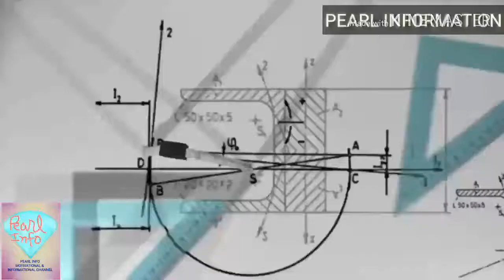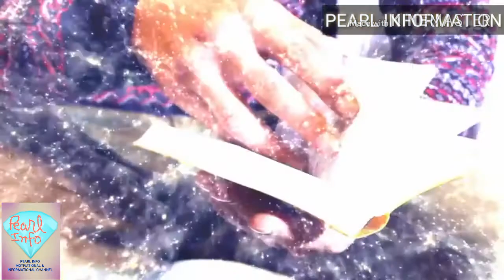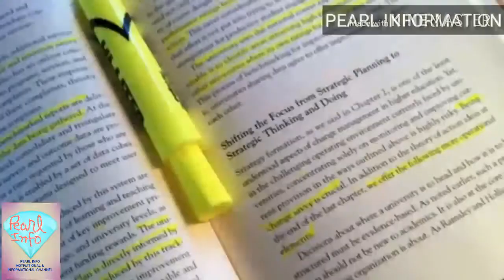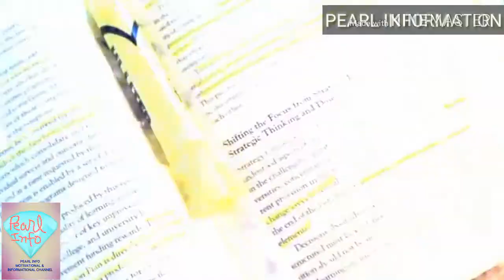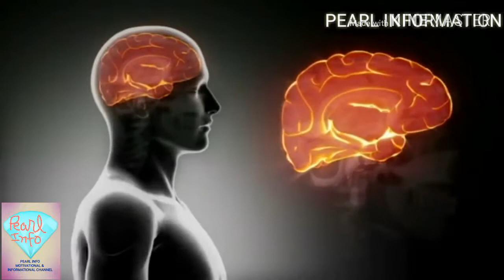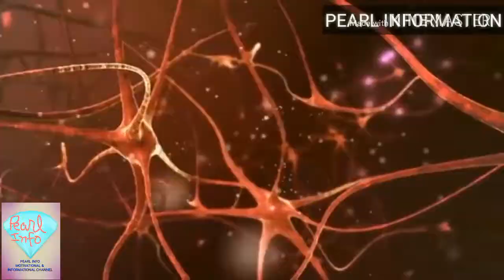HOW TO MEMORIZE ANY THING QUICKLY! ( URDU) || KISI CHEEZ KO DAIR TAK JALDI YAAD KAISAY RAKHEN! HINDI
you how to remember things for long time in hindi and urdu language

Cheezon ko yaad karne ka tarika~
How to Remember Fast, Jaldi Yaad Karne Ke Tarike [Hindi - हिन्दी] ✔ 5 Steps, Learn Fast, Aaj is video me apko bataunga ke Jaldi Yaad Kaise kare, Kaise yaad kare jaldi, kisi bhi cheez ko, ya fir jaldi padhai kaise kare.

Kuch cheezein jo apko padhne se pehle dhyan deni hai wo hai

1. Apne sabhi distraction ko Hata de, yani ke phone na rakhe, koi bhi gharr ki imp chiz na rakhe apne pass.
2. Pair haath muh Dho le, Agar Naha sakte ho to best hai.
3. Apne room ka wataaran ko fresh kar le, room freshner ya agarbatti use kar sakte ho jisse apko accha feel ho.
4. Sara kaam khatam karle padhne se pehle, taki beech me na karna pare.
5. Confident rahe aur believe rakhe ke ho jayega.

How to Remember Fast, Jaldi Yaad Karne Ke Tarike

Cheezon ko yaad rekhne ka tarika
How to increase your MIND POWER in hindi and urdu language
How to boost your memory in hindi and urdu language
How to sharpen your mind hindi urdu
Dimag ko tez karne ka tarika hindi urdu
How to remember things quickly and fastly
Kisi bhi cheez ko jaldi yaad karne ka tarika

How to remember things for long time hindi urdu
Kisi bhi cheez ko jaldi yaad karne ka tarika hindi urdu
How to learn things quickly and fastly hindi urdu

Cheezon ko lambay samay tak yaad rakhne ka tarika

How to avoid forgetting things hindi urdu
Cheezon ko bhoolna kaise band Karen hindi urdu

How to increase your MIND POWER hindi urdu
How to increase your learning skills hindi urdu
3 ways to score high marks in exams in urdu hindi | study tips for exams | Study smarter not harder
3 ways to score high marks in less time in exams in urdu hindi | study tips for exams | Study smarter not harder
In this video, you will learn 3 study tips that will teach you how to get high marks in exams. These are self study tips and will give you study tips for exams. This video will also answer how to study for a test and exam study tips for college students. so do watch till end. Seekhiye exam me pass hone ke tips in urdu hindi aur self study ke tips. This video will also teach study tips for board exam and study tips of toppers. This is a study motivational video in hindi urdu and will let you know how to concentrate on studies.
1. Study sessions are more important
2. Review your lessons periodically
3. Don’t waste your time in thiniing
Learn kurooji

Cheezon ko hamesha yaad rekhne ka tarika
how to learn Faster
Best Urdu memory tips
How to increase your MIND POWER and memory urdu